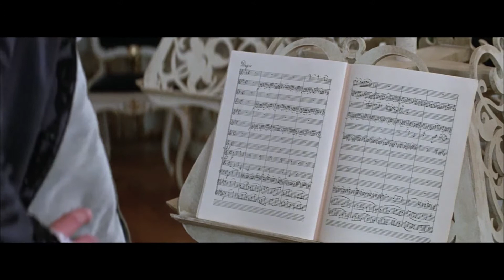Amadeus Mozart, the movie—Trailer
The older Salieri, another musical composer at the height of Mozart's popularity describes Mozart.